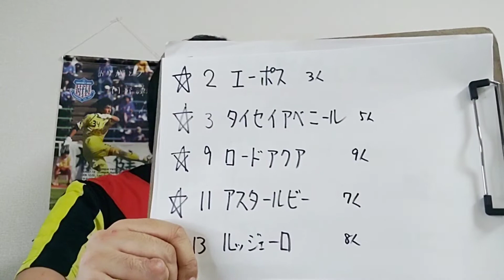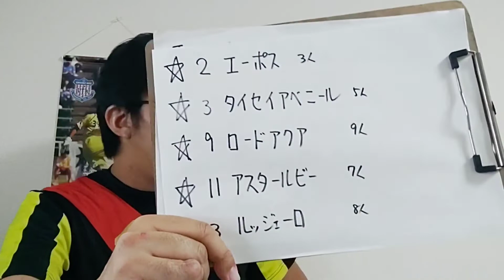【競馬予想】ラピスラズリS L(日曜中山11R)予想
エーポス
タイセイアベニール
ロードアクア
アスタールビー
ルッジェーロ